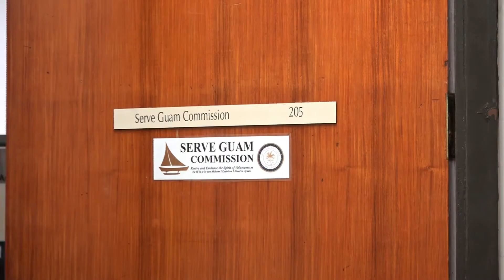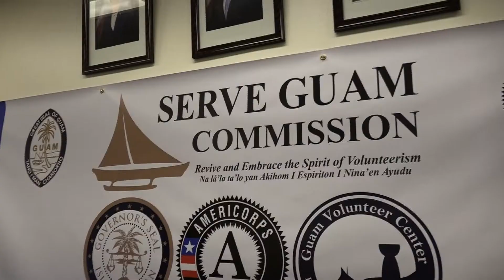4 AmeriCorps programs recruiting Guamanians to make a difference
Are you looking to make a difference in the community while making money? If so, the AmeriCorps program is right for you. AmeriCorps is a federally-funded initiative that brings people together to tackle the nation's toughest challenges through service and volunteerism.